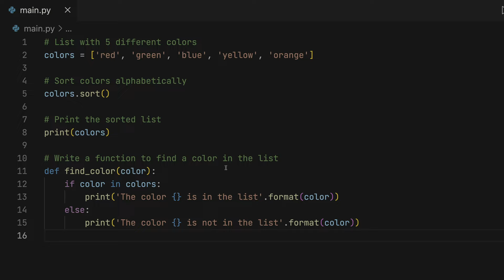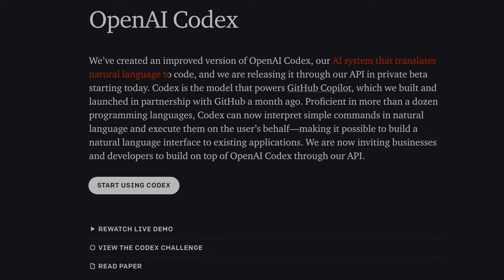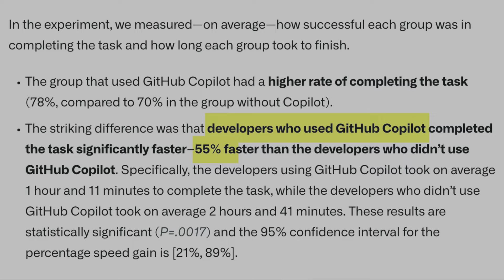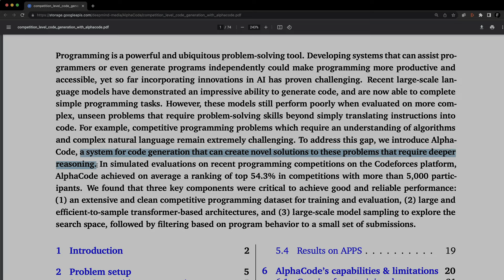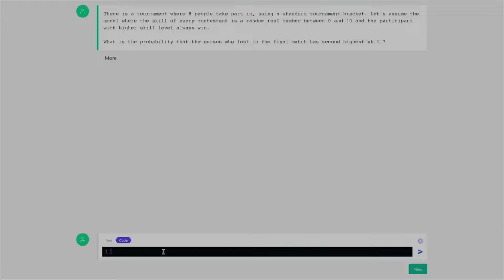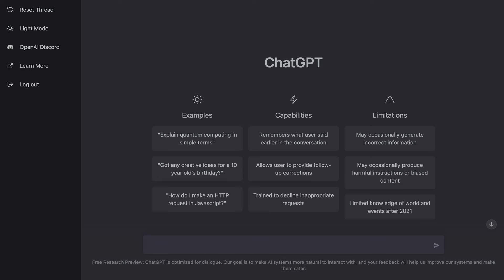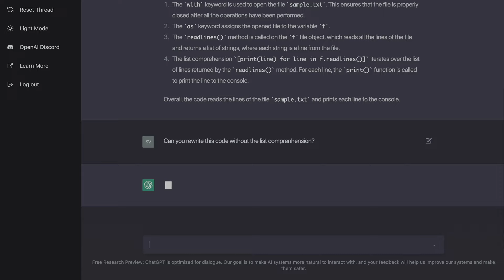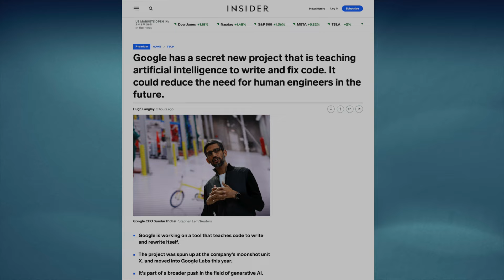Will Your Code Write Itself?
Artificial Intelligence solutions are taking over software development tasks. Where is this going?